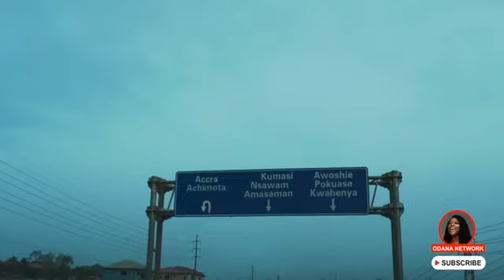Dentaa Birthday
Dentaa reflects on her 39 years of life and look at how far God has brought her. She Iooks forward to the next stage in her life and where He will lead her as she draws closer to her 40th birthday milestone on 13th March 2023.

In anticipation of this Dentaa went back home to Juaso where it all began!

This Sunday, watch Dentaa story at  5pm GMT on YouTube Odana Network for a look into her journey as she return to her roots.